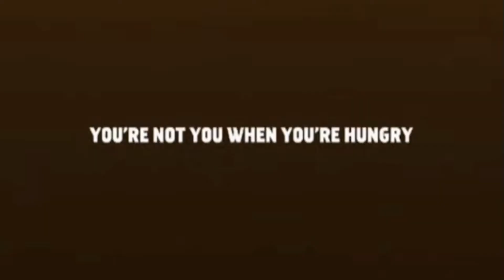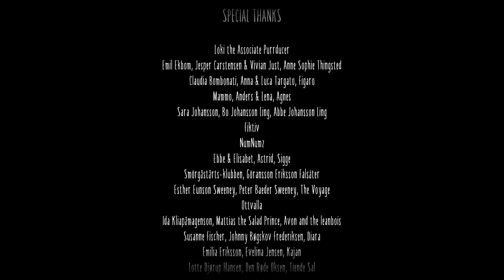Little Nightmares II-Part 4(ENDING) | SLENDERMAN IS TRYING TO EAT ME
This time in Little Nightmares 2 We live through a boomer comic, we meet slenderman and he teaches us about the dangers of social media and six watches too much unholy music and starts going through her rebellious puberty phase